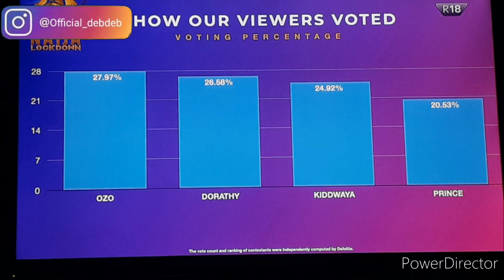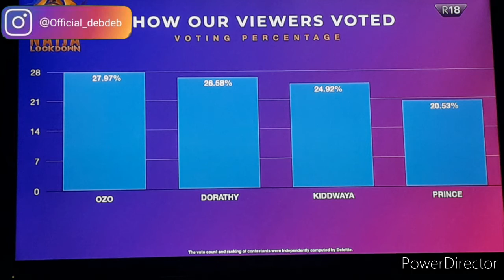BBNAIJA 2020¦¦KIDDWAYA & PRINCE EVICTED¦¦THE AMAZON DEB ¦TAD 7TH LIVE EVICTION BIG BROTHER NAIJA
It's a new season of the big brother naija show
It's a new season of the big brother Naija show, here are your housemates. Which housemate are you stanning?
Kindly drop your opinion in the comment section, let's get talking in the comment session

I use PiggyVest to save & invest securely. Sign up with my link and get ₦1,000.00 to start your own savings journey

Follow me on all socials @

Ozo
Consultant and entrepreneur Ozoemena "Ozo" Chukwu (27), is from Imo State.

Vee
Victoria "Vee" Adeyele (23) is a musician based in Lagos, Nigeria.

Prince
Nelson Enwerem Prince (24) is an entrepreneur from Abia.

Lilo
Boluwatife "Lilo" Aderogba (23) is a dietitian from Lagos, Nigeria.

Trickytee
Timmy Sinclair is a 35-year-old creative artist and Lagos resident who hails from Bayelsa State, Nigeria

Lucy
Lucy Essien is a 30-year-old entrepreneur from Lagos.

Kiddwaya
Terseer Kiddwaya (27) is self-employed and comes from Benue State.

Dorathy
Dorathy Bachor is a 24-year-old entrepreneur from Lagos.

Praise
Praise Nelson is a 28-year-old dancer from Enugu.

Wathoni
Florence Wathoni Anyansi is a 29-year-old fashion entrepreneur.

Tochi
Tochukwu Okechukwu Tochi is a 28-year-old rapper and real estate agent from Imo state.

Ka3na
Kate "Ka3na" Jones (26) is an entrepreneur from Rivers, Nigeria.

Eric
Eric Akhigbe (24) is a final year student at the University of Lagos and hails from Edo State.

Erica
Ngozi "Erica" Nlewedim (26) is an actress and commercial model from London, England.

Brighto
Ezekiel Bright "Brighto" Osemudiame is a 29-year-old sailor from Edo State.

Kaisha
Aisha Umaru is a 25-year-old entrepreneur from Sokoto state.
Neo
Emuobonuvie "Neo" Akpofure (26), popularly referred to as Neo, is a ride-hailing app driver and a Delta State native.

Tolanibaj
Tolani Shobajo is a 27-year-old media personality from Lagos state.

Laycon
Olamilekan "Laycon" Agbeleshe is a 26-year-old singer and rapper from Lagos.

Nengi
Rebecca "Nengi" Hampson (22) is an entrepreneur from Bayelsa State, Nigeria